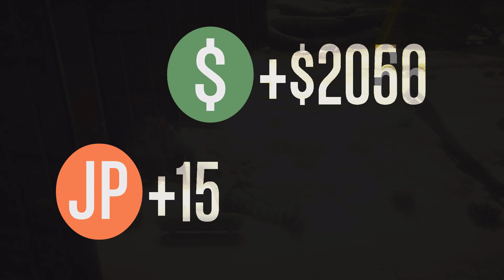GTA 5 Online - Bikers vs RPG [บอกเเล้วอย่าให้โหด]